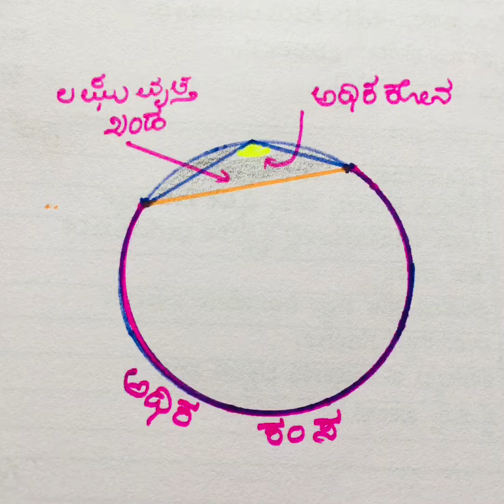ಪರಿಧಿ ಕೋನ & ಕೇಂದ್ರ ಕೋನ ಗಳು ಎಂದರೇನು?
Angle sub tended by arc at the circumference